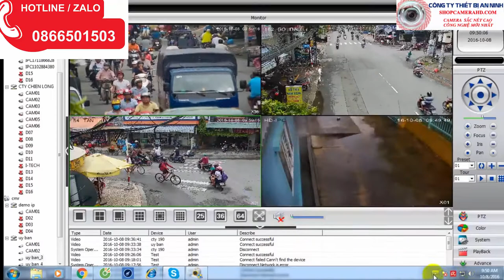demo lắp đặt camera khu phố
1. Các bạn đang cần tìm cách hiệu quả để hỗ trợ các cửa hàng mà không cần phải thuê thêm nhân sự.
2. Các bạn muốn phát hiện và giải quyết các vấn đề một cách nhanh chóng tức thời        3. Các bạn muốn chuẩn hoá quy trình hoạt động của doanh nghiệp tại tất cả các chi nhánh